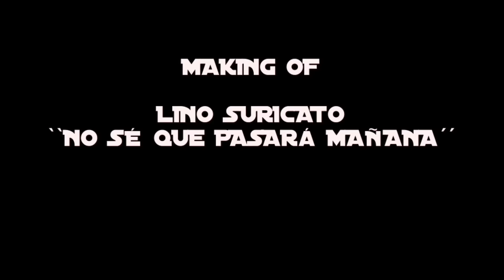Making Of Lino Suricato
Imágenes de la grabación del disco debut ''No sé que pasará mañana'' de Lino Suricato.

Intagram: lino_suricato